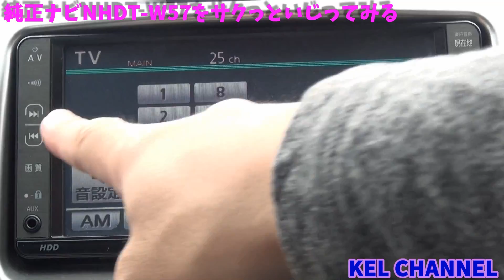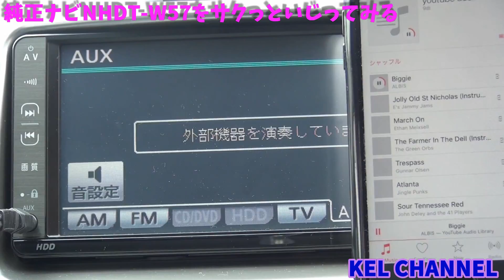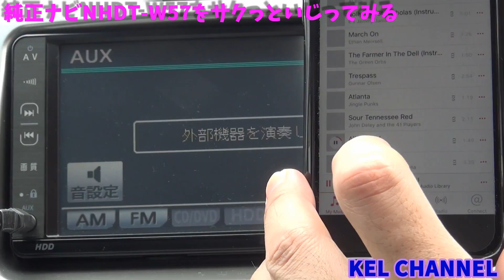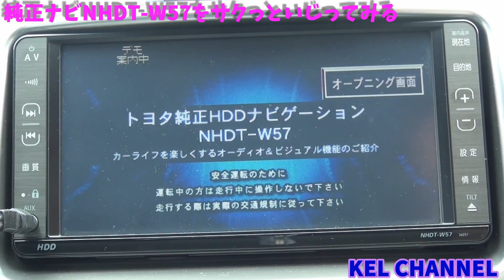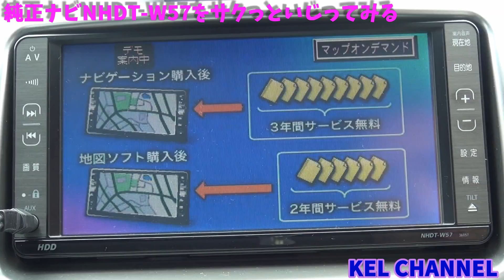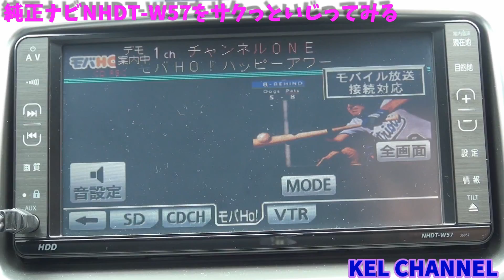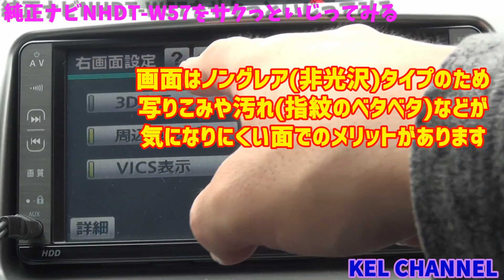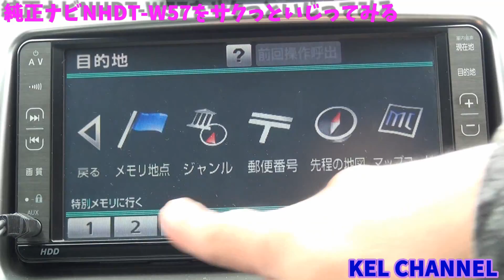トヨタ純正ナビ 『NHDT-W57』をサクっといじってみる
今回はラッシュに装着してあったカーナビNHDT-W57を買い替え前に紹介しちゃう動画です＾＾

かなり前に発売されたモデルですので古めかしさが目立つ一品かもですが・・・